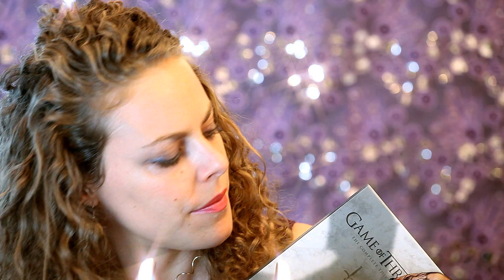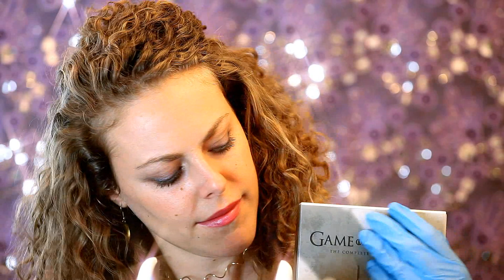Binaural ASMR Glove Love Fest, Ear to Ear Whisper Relaxing Video and For Sleep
Binaural ASMR Glove Fest, Ear to Ear Whisper Relaxing Video and For Sleep

Song: Gentle Flow
Album: Massage